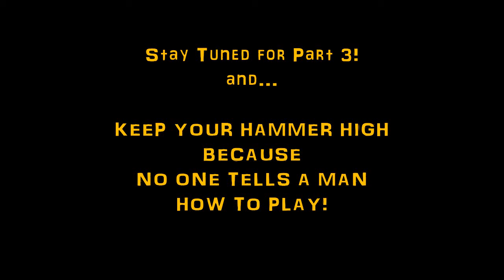Dama Does From the Depths Ashes of the Empire Part 2 Screaming from the Sky!